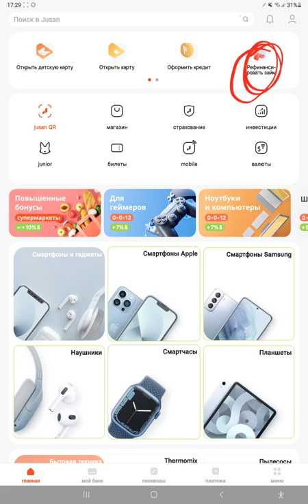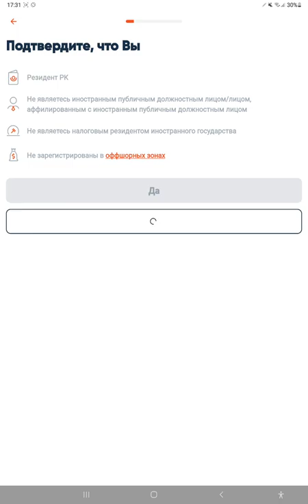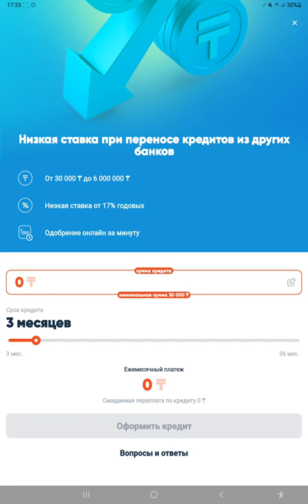Jusan Bank қалай қайта қаржыландыруға болады